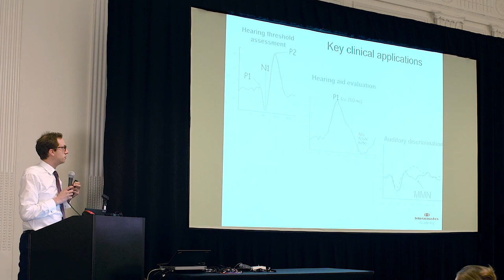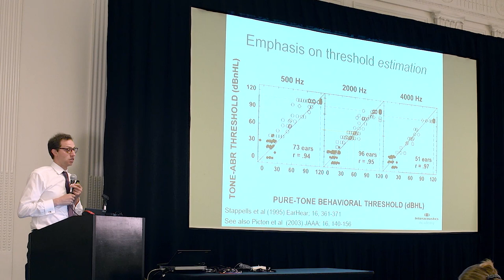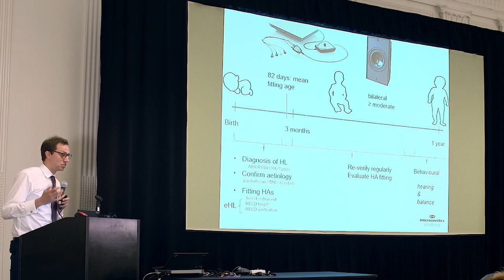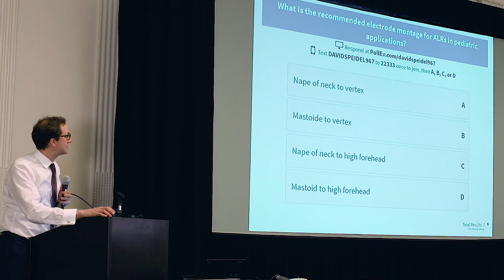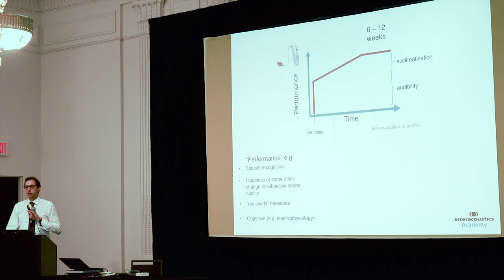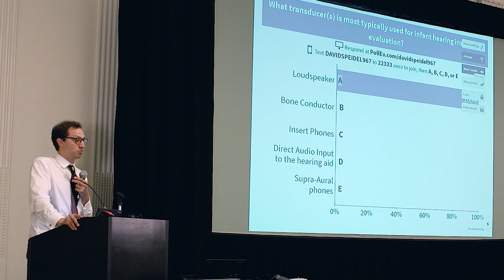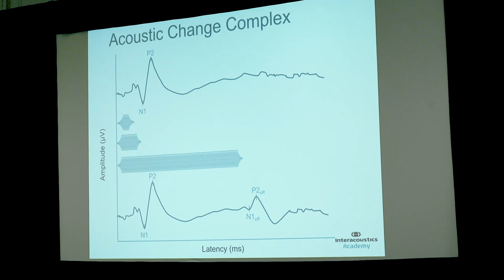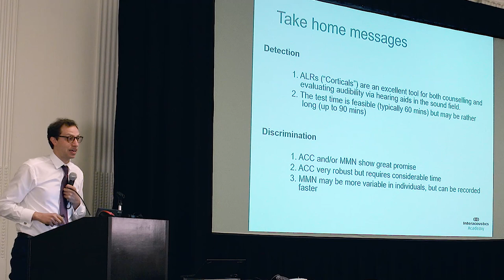Auditory Late Response (ALR): Pediatric and Research Applications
A talk by Michael Maslin, Ph.D.
Recorded in New Orleans, November 2018

Auditory Late Response: pediatric and research applications
Background and historical perspectives
Current applications of ALRs, including:
1. Objective evaluation of infants with acoustic hearing aids
2. Objective evaluation of infants with implantable devices (bone anchored and cochlear
implants)
3. Current applied/clinical research involving adult and pediatric hearing disorders.

In this talk, Michael Maslin, Ph.D., presents his research into Auditory Late Response.
A large body of behavioral and physiological evidence supports the early implantation of hearing-impaired children as part of the strategy for maximizing communication skills and hearing outcomes. However, this has produced new challenges in the need for objective assessment of implant candidacy, assessment of fitting success, and post-implant mapping of the device. The electrically evoked auditory brainstem responses and stapedial reflexes are two key tools used in these roles.

or contact your local distributor.